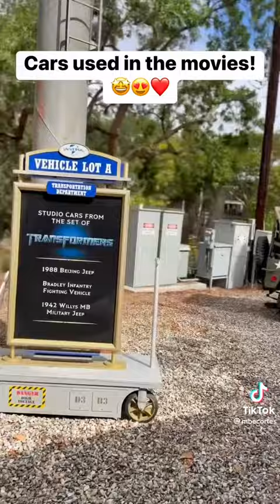Cars used in movies